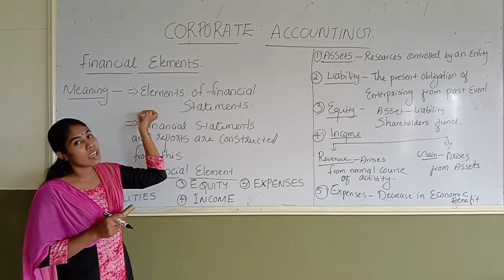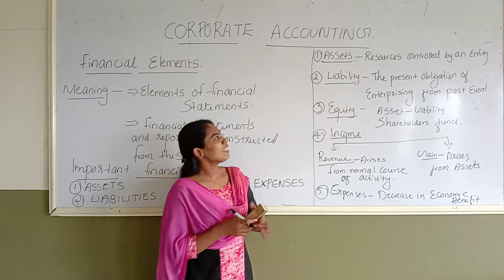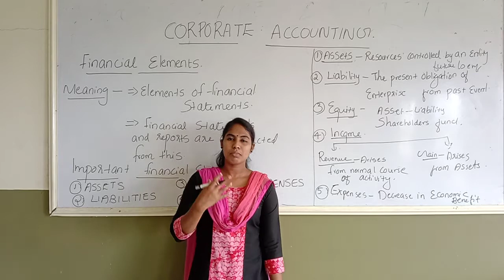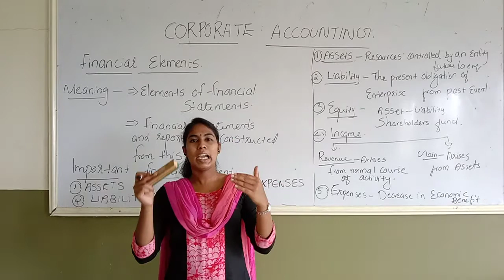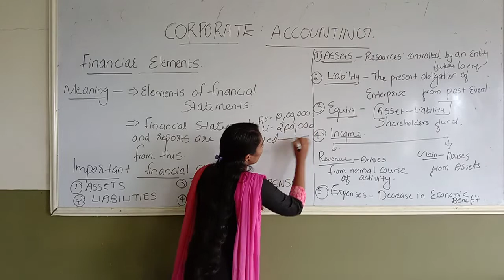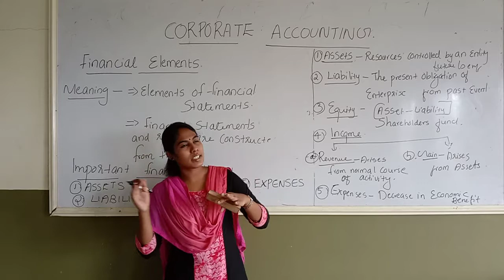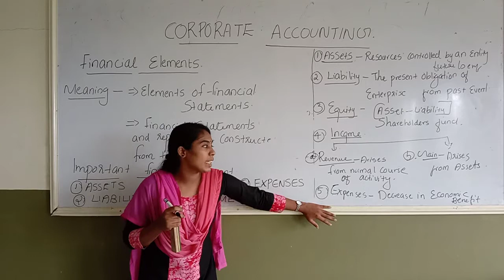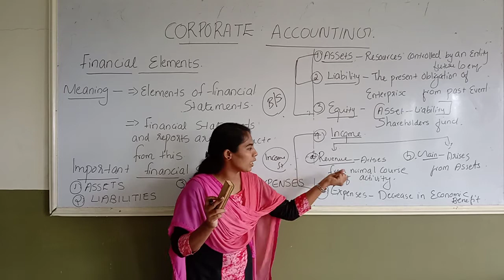IFRS - PART 12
FINANCIAL ACCOUNTING - 2ND SEMESTER BCOM - CALICUT UNIVERSITY
CORPORATE ACCOUNTING - 3rd SEMESTER BBA- CALICUT UNIVERSITY